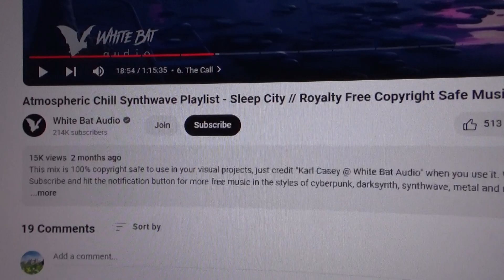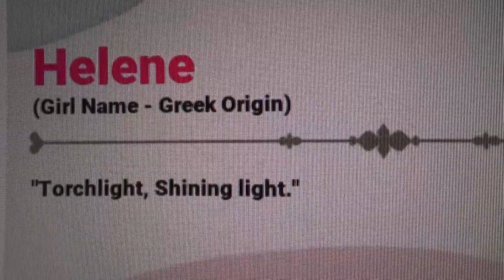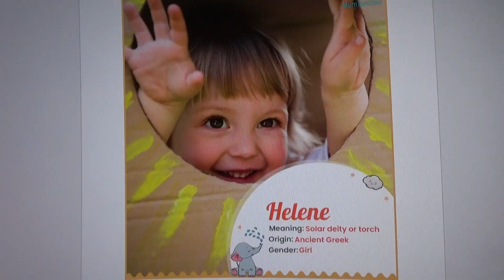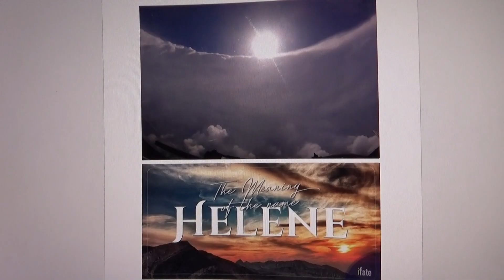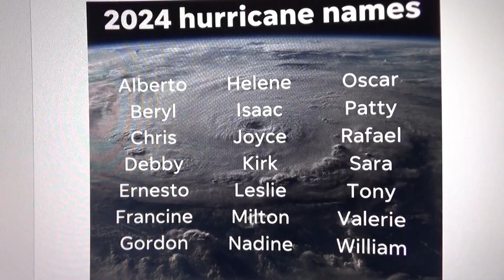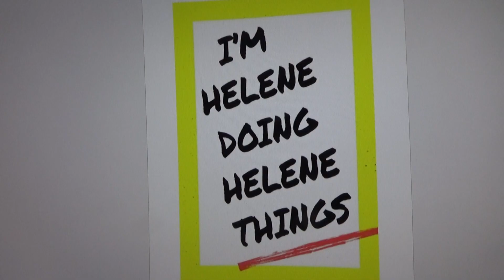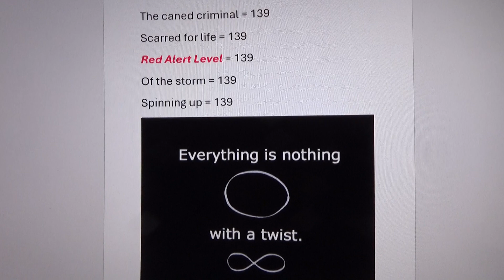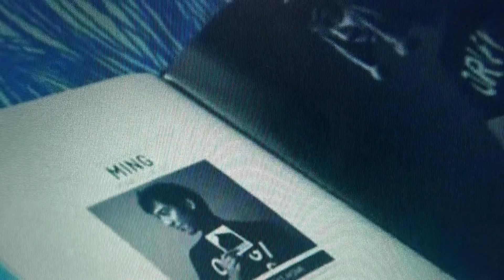Helene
The torch